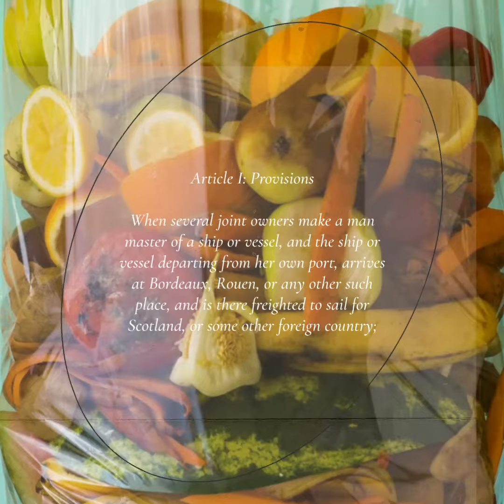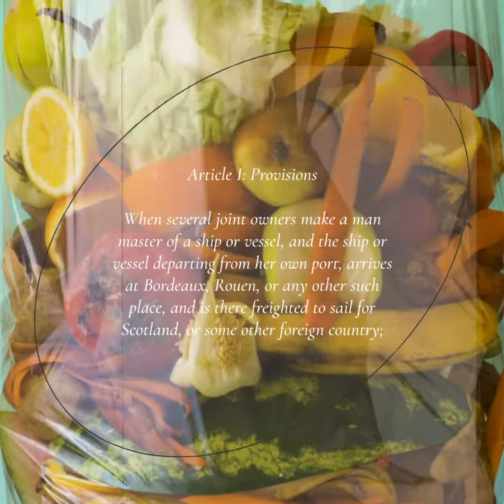Laws of Oleron Article I (1)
Short video in a series covering the 47 articles of the "Laws (Rules) of Oleron". Watch all 47 videos in the series as they're created.